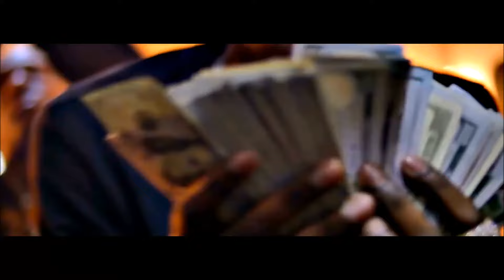[FREE] "Korean" Young Thug type beat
♦ "Free Downloads" are intended for NON-PROFIT use only with CREDIT: “Prod. by Richie Beatz” in the track title.  .
♦ This beat will remain FREE for NON-PROFIT until it is purchased EXCLUSIVELY, at which point it will be marked “SOLD”

"Korean" By Richie Beatz
for DL link, all leases and info💰